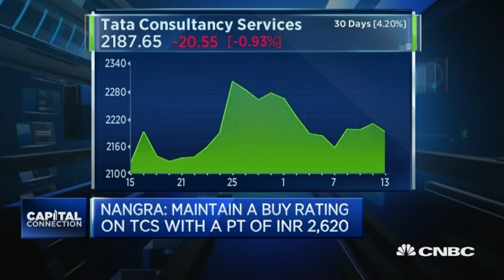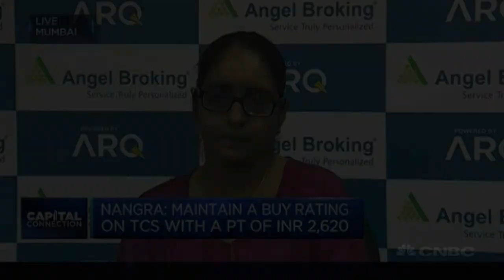Ms. Sarabjit Kour Nangra on CNBC Asia, Angel Broking